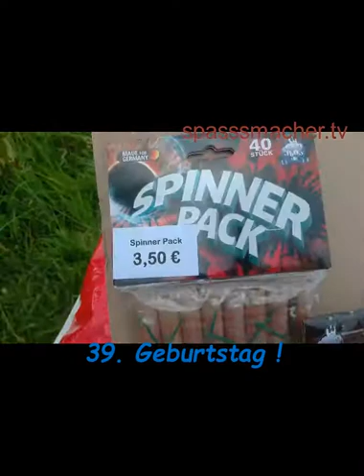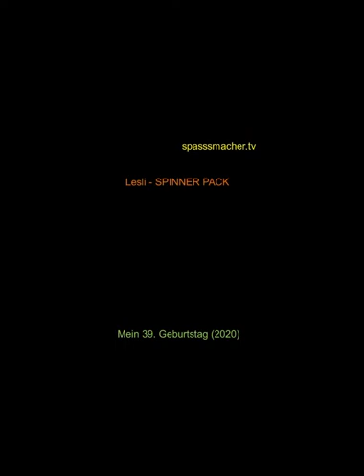FEUERWERK ÄT MEIN GEBURTSTAG 2020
Einmal im Jahr hat jeder Mensch Geburtstag. Auch ich wurde Anfang Juli 2020 wieder ein Jahr älter.

Da NIEMAND um Mitternacht in meiner Nähe war, musste ich mir selbst ein Feuerwerk erstellen. - Dazu ließ ich mir ein paar Sachen von schicken.

Dies waren im Detail:

Lesli - WONDER CONES
Lesli - KARTOFFELSALAT
Lesli - SPINNER PACK

Die Fontänen/Vulkane zündete ich im Schilde-Park an; zwar kam ein Fahrradfahrer vorbei, allerdings fuhr er an mir vorbei (Ist ja noch CORONA-VIRUS !) ...

Eure (nachträglichen) Geburtstagsgrüße sowie Videowünsche könnt Ihr mir schreiben.

WER sich noch für die ein oder andere BAHN-Geschichte interessiert, darf sich gerne anschließen !

WER sich noch einen kleinen Nebenverdienst erwerben will, darf sich gerne kostenlos registrieren !